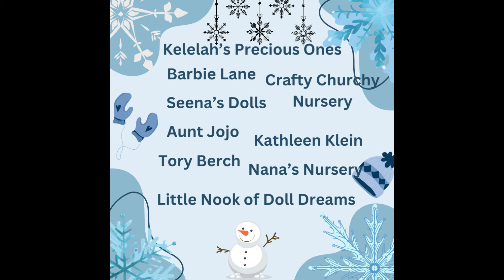Baby Countdown Number 57 Remington Stellan and a Collab with Mimi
It's the baby countdown. Hello and welcome to my nursery, my name is Leisha. We have number 57 in the reborn baby countdown Remington Stellan and we are also collating with @mimiwonderfulnursery1221 So come on in and join the fun.

🦃 Prime Membership

🦃 Free Kindle Book

🦃 Kindle Christams book

🦃 Pascal baby doll

🦃 Mickey Pj's

Friend Mail